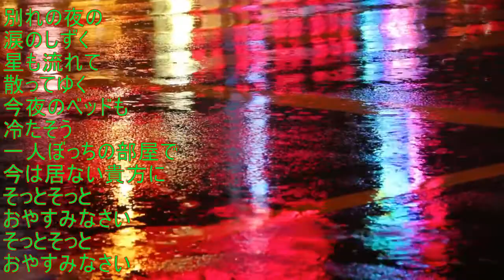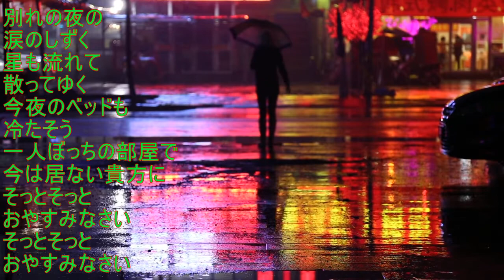【そっと おやすみ】九条ひろし 2020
作成日　２０２０．１０．４

画像は　pixabayさんから　お借りしました